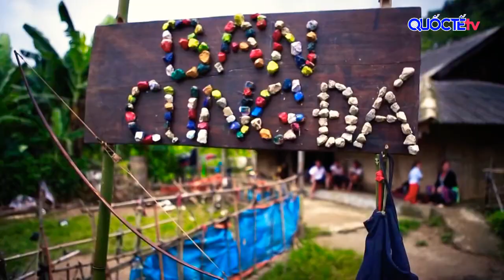DU LỊCH LAI CHÂU GÂY ẤN TƯỢNG CỰC MẠNH VỚI DU KHÁCH | TUẦN VĂN HOÁ DU LỊCH LAI CHÂU TẠI HÀ NỘI